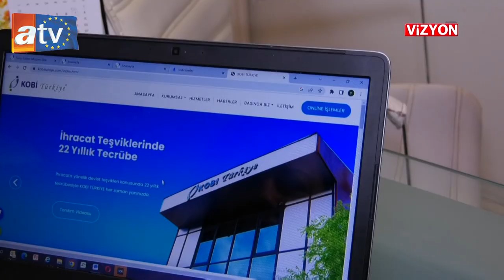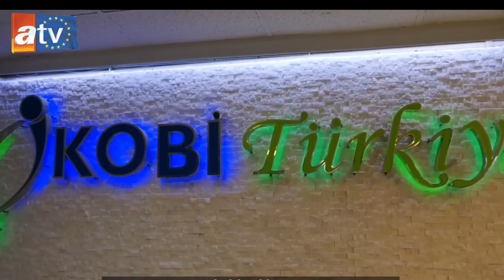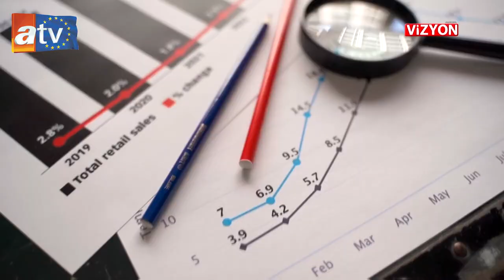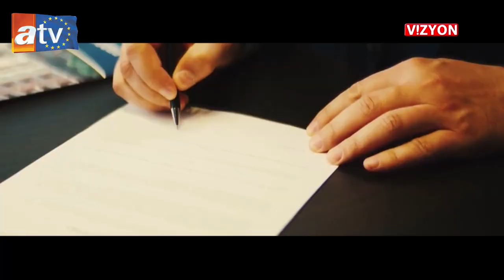ATV EU KOBİTURKİYE YAYIN 30 nisan pazar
Reklam filmi, Tanıtım Filmi, Mimari Modelleme, Pazarlama, Animasyon, Tanıtım Filmi,Dizi film,Sinema filmi,ATV EU KOBİTURKİYE YAYIN,